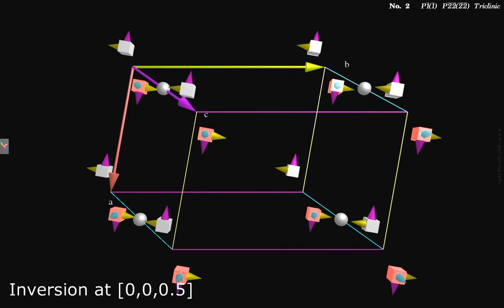Space Group No. 2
This video presents all symmetry operations of space group no. 2.